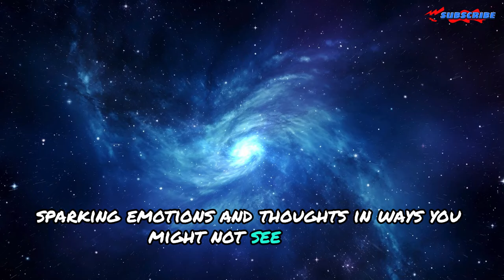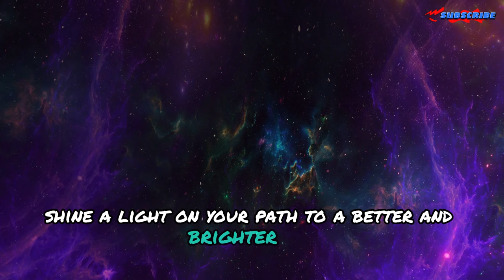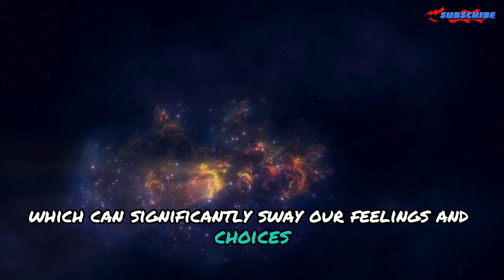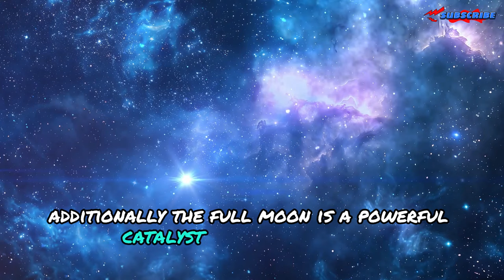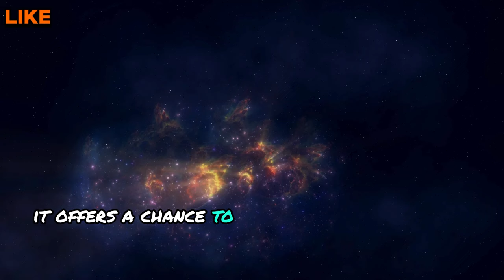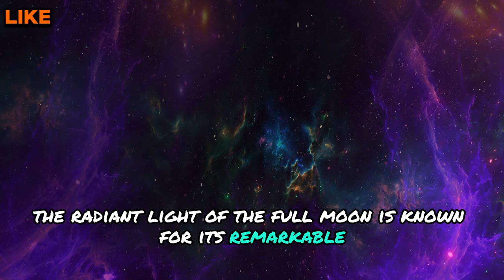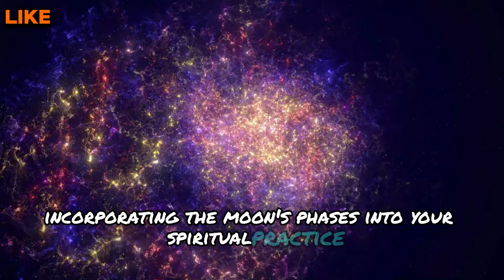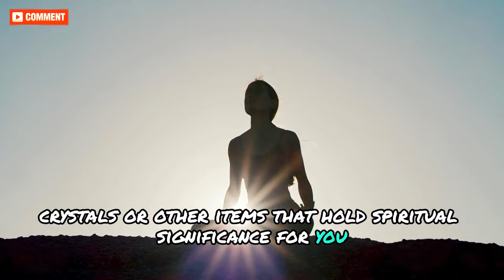FULL MOON On June 21st Will Change YOUR LIFE! GRAB THIS OPPORTUNITY Quick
Get ready for a transformative experience with the upcoming full moon on June 21st! This isn't just any full moon; it's a powerful cosmic event that offers unique opportunities for personal growth and self-discovery. As the moon reaches its fullest point, it not only illuminates the night sky but also sheds light on your inner thoughts and emotions, providing clarity and insight into your life's journey.

This full moon is especially significant, acting as a catalyst for change and reflection. It's the perfect time to explore your deepest desires, set new intentions, and make meaningful changes in your life. The energy of the full moon is known for intensifying emotions and heightening intuition, making it an ideal moment for introspection and spiritual alignment.

During this luminous phase, consider where you have been and where you want to go. Think about the adjustments needed to align more closely with your aspirations. The full moon's radiant energy not only reveals your true path but also empowers you to move forward with confidence and purpose.

Take advantage of this special night to open your heart and mind to the possibilities that lie ahead. Embrace the full moon's power to uncover hidden truths and unlock the wisdom within. Let this time of heightened cosmic energy guide you towards a brighter, more fulfilling future.

Mark your calendar for June 21st and prepare to connect with the full moon's profound energy. This is an opportunity to shine a light on your path, embrace personal growth, and tap into a deeper understanding of yourself and your place in the universe.